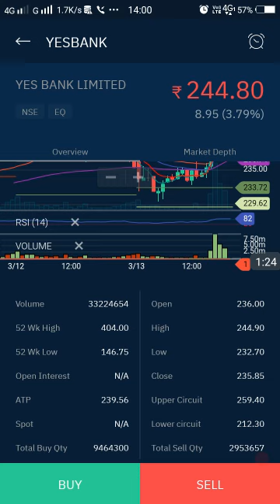Yes bank live important update ss market news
Yes bank latest update technical chart ss market news